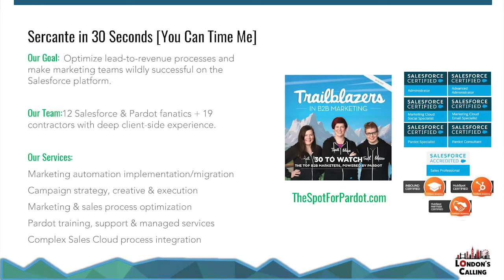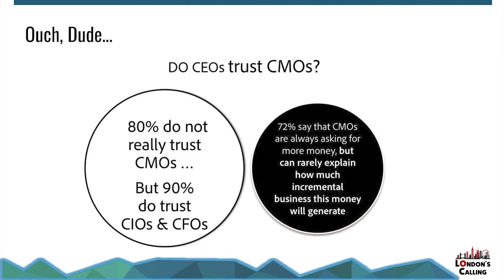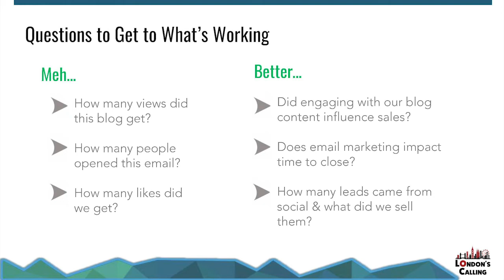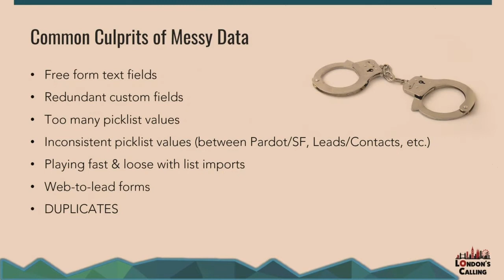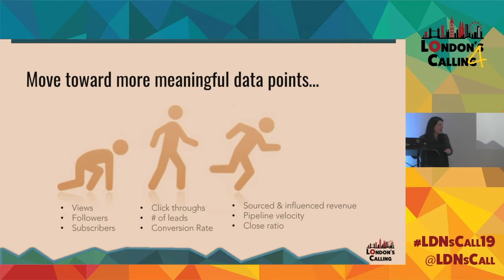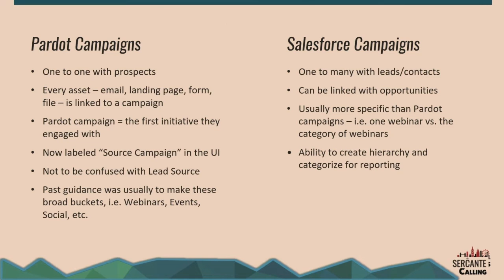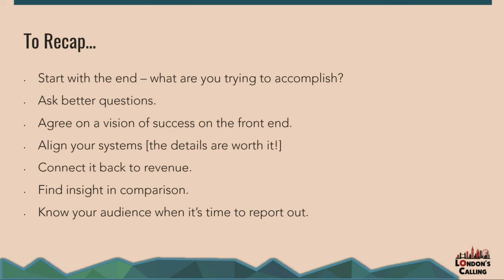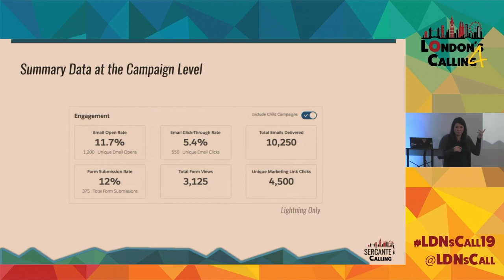Campaign Influence & the Marketing Metrics that Matter with Andrea Tarrell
We have more data than ever to gauge marketing performance. But how do you connect the dots with what’s actually driving sales? This session covers how to run closed loop sales & marketing reporting by leveraging campaign influence & the new multi touch attribution models.